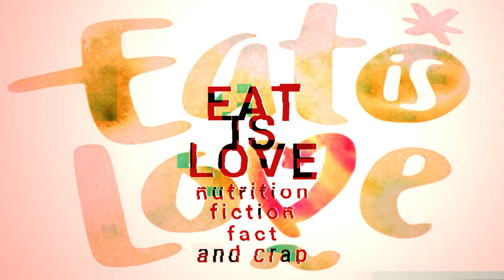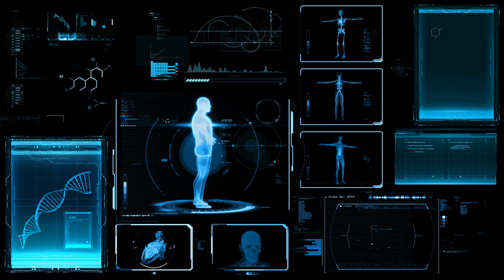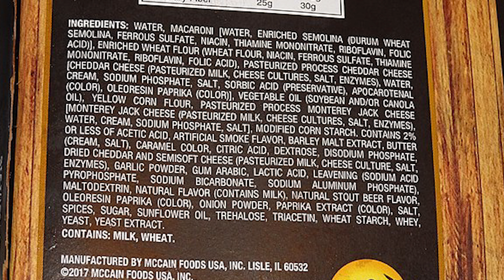Nutritional WISDOM and the JOY Factor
Scientific evidence shows that JOY and the WISDOM of your Body are keys that can UNLOCK THE PATH to a Healthy, Happy Life.